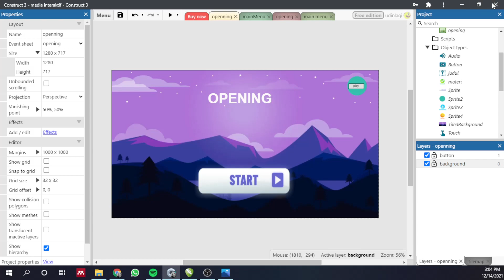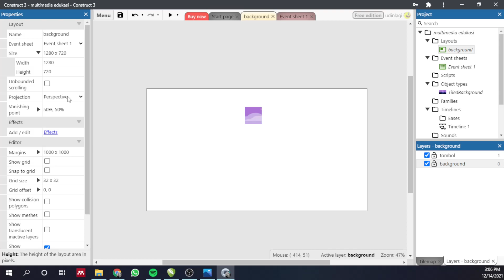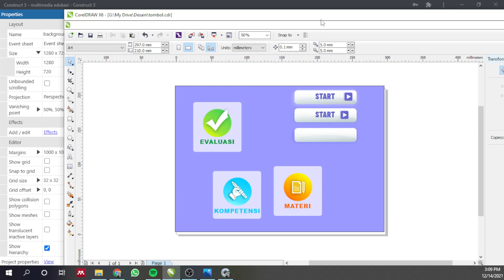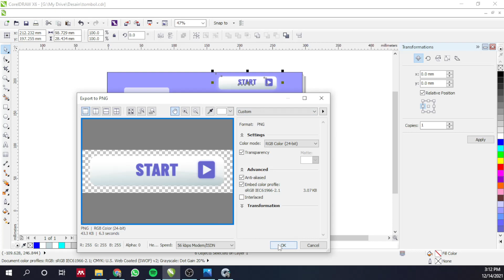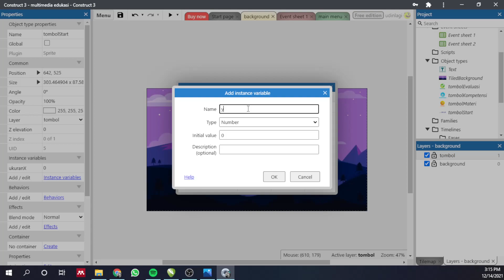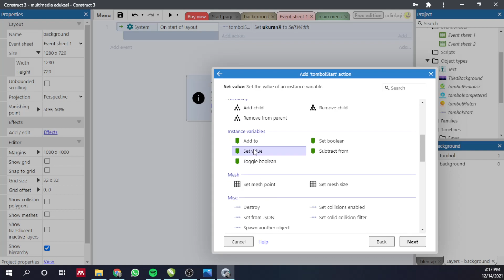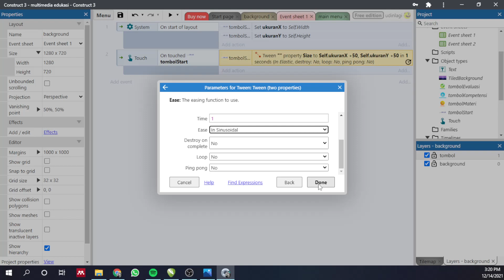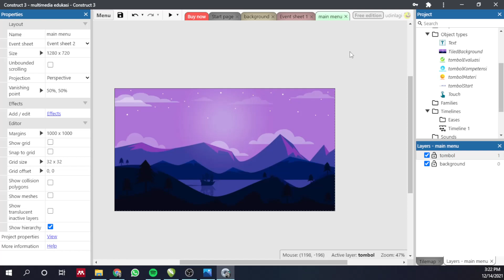construct 3 tombol part 1